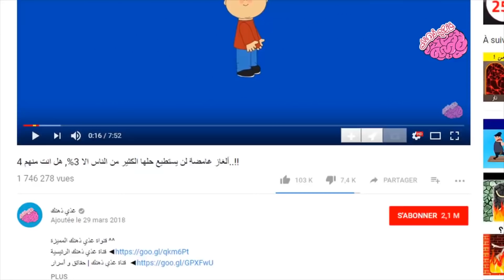أنقذ هذا الرجل البقرة من فم التمساح, !!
جميع الحقوق محفوظة لدى قناة غذي ذهنك